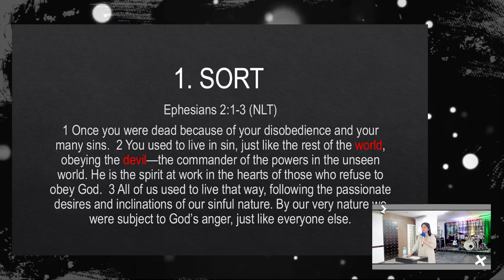Youth Service | April 16, 2023